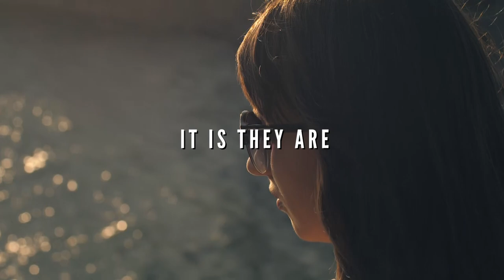Psychic Vampires! Key Steps to Spot & Shield Yourself from Energy Vampires! Dr. Christiane Northrup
✍️ Automatic Writing 101 – Tues, Oct 15th, 2024 👉Turn your journaling into channeling!

 If you've ever felt your power sucked away by a loved one, "friend" or even a stranger, then this interview with Dr. Christiane Northrup is for you--especially if you're an empath, meaning "sensitive" or considered "oversensitive". Hint, it's not you!

Energy Vampires are real. They can suck away all of your energy and power, leaving you exhausted, hopeless, or worse. They're the ones who make you feel heavy, and hopeless, even when you do your best to stay in a positive place.

There are answers, and there is hope. In this powerful video you'll learn techniques to:
1. Put up your shields
2. Remove unwanted energy - aka clear yourself
3. Set powerful boundaries
4. Remove energy vampires from your life
5. Build up your energy to where you are untouchable!

This one video can give you your life back, bring you energy and help you free yourself from the life-sucking "hoovers" who have left you bereft. In other words, prepare to be lit, on-fire, and living your greatest life again, free from the trauma and damage to your pysche, and loss of energy and power you've been feeling.

Here's to your greatest future, one free from energy vampires and the chaos and carnage they leave behind, once and for all!!!